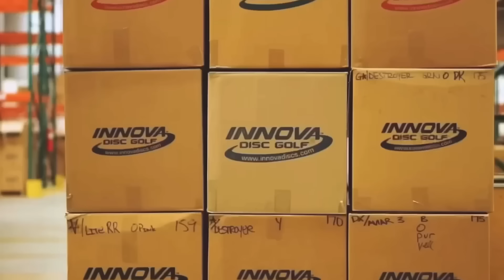DISC GOLF FAILS & FUNNY MOMENTS SUPERCUT VOL. 1 | (EPISODES 1-19)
I have had several requests for all of the "HILARIOUS AND "WTF" MOMENTS IN DISC GOLF COVERAGE" videos to be put into a one video format, so here it is! Episodes 1-19 all into one video. Another supercut video will probably happen once we hit around episode 30. Enjoy all the great laughs provided by the professional disc golfers!

*Always sharing the latest disc golf news, historical moments, bloopers, and updates*

Be sure to check these channels out for filming the footage as they are the real MVPs for the sport, I merely provide a "news" type highlight reel of their greater works to furthermore promote and advertise their channels, such as what "ESPN" or "Sportscenter Top 5" does for example:
These highlights are provided by, and the entire round coverage can be found on the Youtube channels at the links listed below.

DGN (Disc Golf Network)